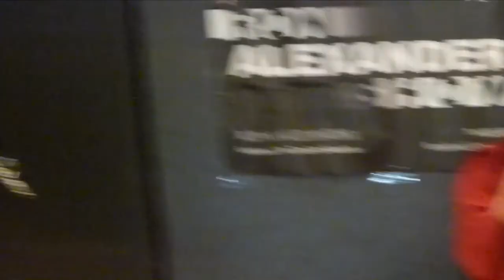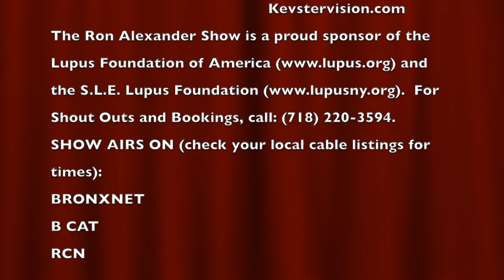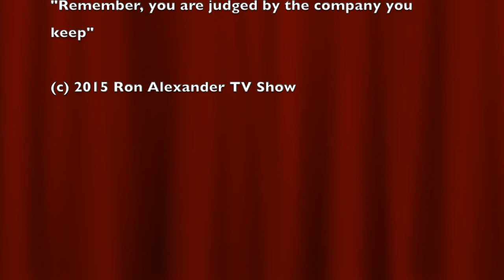Ron Alexander Christmas Show 12/5/2015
ARK ANGEL, L DOT, DONNY DEMONIC & LOUIE LOU, BACALO MAN, MAIA CHUNG